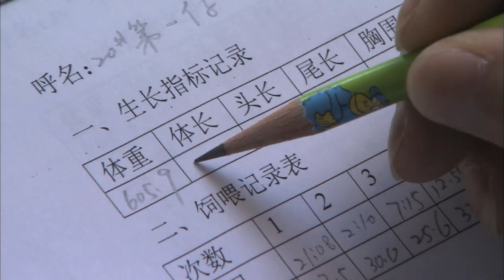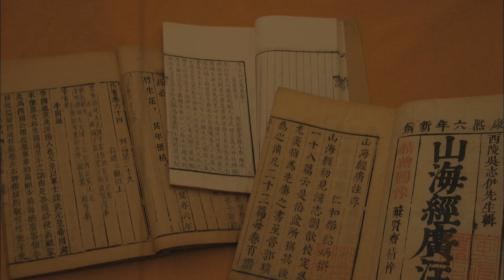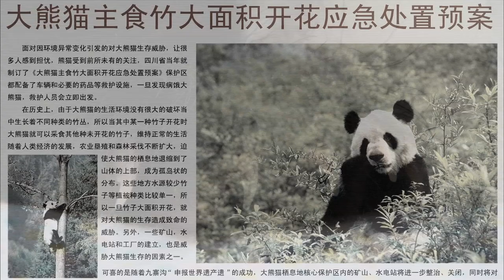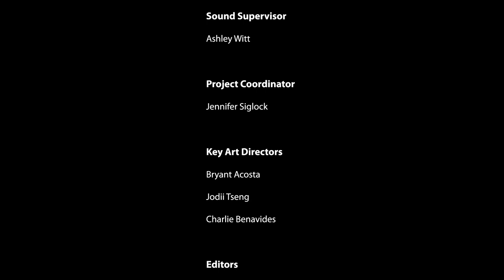DongGa, the Panda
Discover China follows the footsteps of DongGa, the panda. The discovery of this ancient animal skull proved, beyond doubt, that this lush, green valley was home to one of China’s greatest national emblems. Due to involvement from the local government, this once threatened species can now thrive in its homeland.